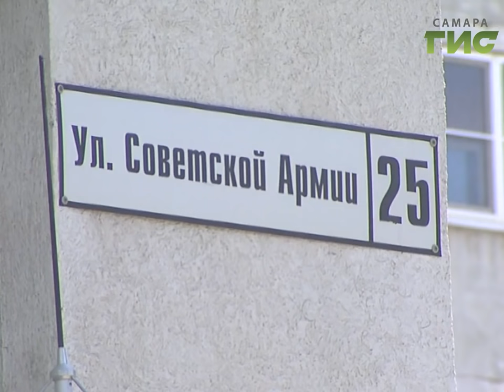Условный террорист пронес в школу бомбу. Росгвардейцы провели учения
Бомба в школе. Спецподразделения Росгвардии сегодня учились работать в условиях террористической угрозы. Чтобы задержать условного преступника  и обезвредить подозрительный предмет им  потребовалось несколько минут.